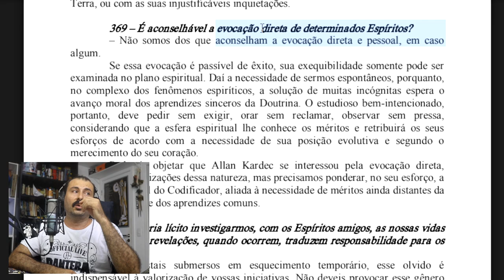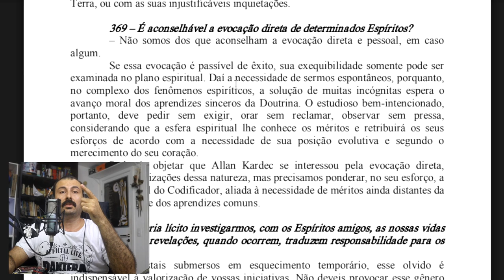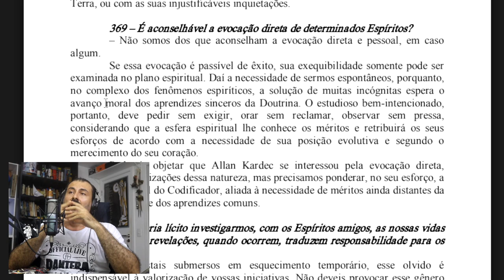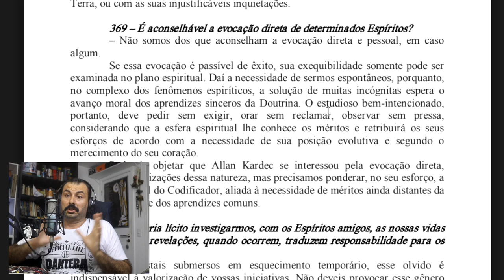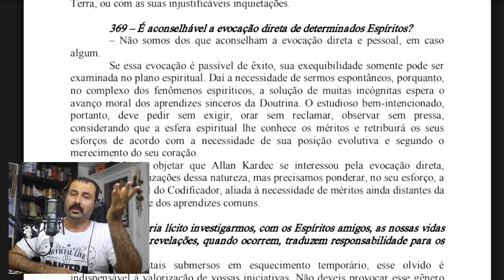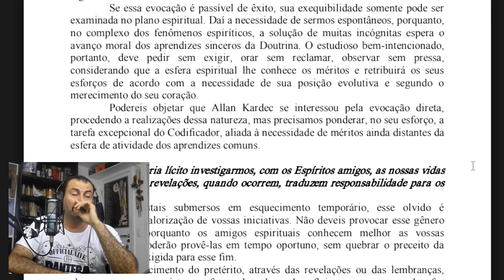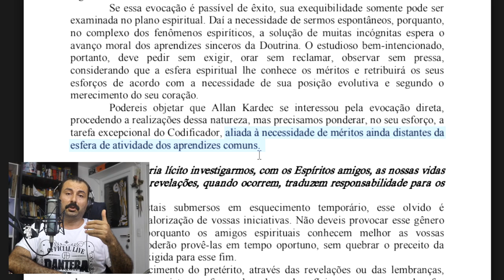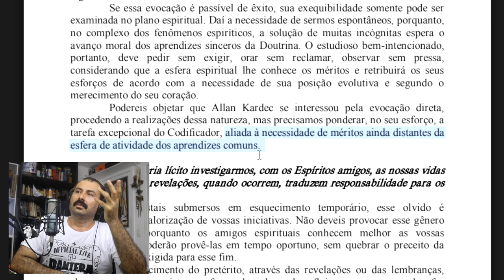Emmanuel contra o Livro dos Médiuns de Kardec - O Consolador pela psicografia de Chico Xavier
Nesse vídeo vamos analisar a seguinte passagem do Livro O Consolador do Espírito de Emmanuel, a opinião pessoal do Espírito sobre as evocações é uma contradição direta com o ensino de Kardec.

369 – É aconselhável a evocação direta de determinados Espíritos? – Não somos dos que aconselham a evocação direta e pessoal, em caso
algum. Se essa evocação é passível de êxito, sua exequibilidade somente pode ser
examinada no plano espiritual. Daí a necessidade de sermos espontâneos, porquanto, no complexo dos fenômenos espiríticos, a solução de muitas incógnitas espera o
avanço moral dos aprendizes sinceros da Doutrina. O estudioso bem­intencionado, portanto, deve pedir sem exigir, orar sem reclamar, observar sem pressa, considerando que a esfera espiritual lhe conhece os méritos e retribuirá os seus
esforços de acordo com a necessidade de sua posição evolutiva e segundo o
merecimento do seu coração. Podereis objetar que Allan Kardec se interessou pela evocação direta, procedendo a realizações dessa natureza, mas precisamos ponderar, no seu esforço, a
tarefa excepcional do Codificador, aliada à necessidade de méritos ainda distantes da
esfera de atividade dos aprendizes comuns.